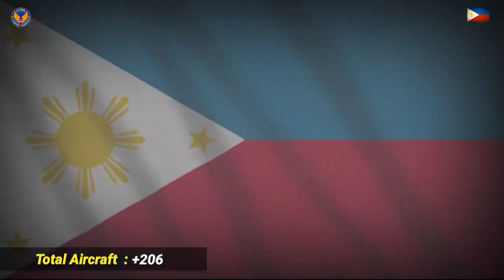Philippine Air Force In 2023 | Philippines Air Force Strength 2023 | How Powerful is Philippines?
The Philippine Air Force (PAF) is the aviation branch of the Armed Forces of the Philippines (AFP). It was established in 1947, shortly after the country gained independence from the United States.

The PAF operates a diverse fleet of aircraft, including fighter jets, transport planes, and helicopters. It is responsible for the defense of the Philippines' airspace and for conducting a variety of military operations, including air-to-air combat, air-to-ground strikes, and air transport. It also plays a key role in disaster relief efforts and in providing air support to the AFP's ground forces.

In addition to its military role, the PAF also provides air transportation for government officials and supports civil aviation in the country. It is headquartered at Villamor Air Base in Pasay City, near the capital city of Manila. The PAF is a member of the Southeast Asian Defense Ministers Meeting Plus (SEADM+), a regional defense organization.

Philippine Air Force In 2023 | Philippines | Hukbong Himpapawid ng Pilipinas